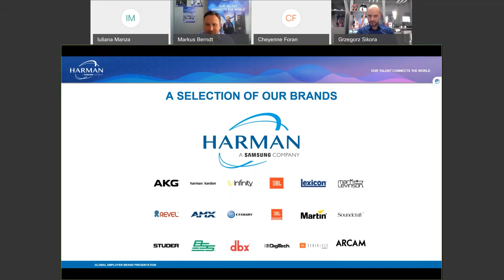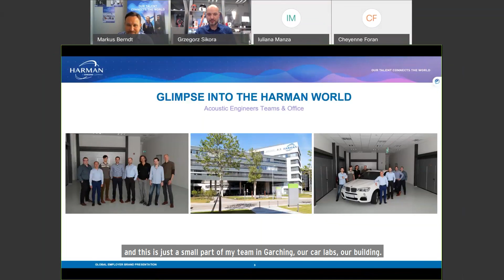From In-Studio Development to In-Car Audio Excellence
Introducing a new Webinar Highlight Series entitled ‘Staying Connected - Stories that inspire, powered by our HARMAN people’. In this video, Greg Sikora, Director Acoustic Systems Engineering Europe, discusses about his passion for music and how it developed over the years, constantly balancing art and science. Greg's career was influenced by a series of milestones, one of them being his admission at the McGill University Sound Recording Program, where he met some of the greatest recording engineers in the world. Shortly after graduation, he joined Bang & Olufsen team, now part of HARMAN International.